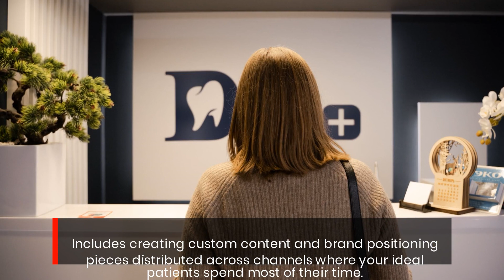Digital Marketing Agency Helps Mississauga Dental Practices Rank High On Google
When it comes to dental marketing, there are two things that matter: content and distribution.

Dental practices need quality content on multiple channels that will help them rank high in Google search results. But without distribution, they won't get the traffic they need to succeed!
So what is the best way for a dental practice to promote themselves? Well according to these digital marketing experts, it's through automatic content creation and distribution!
Watch this video and learn more about how you can get more patients coming through the door!